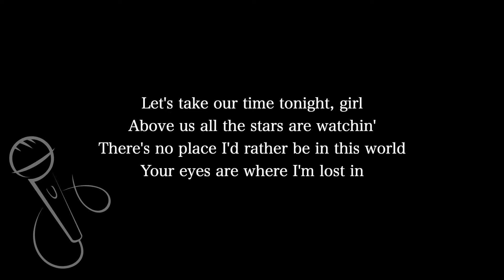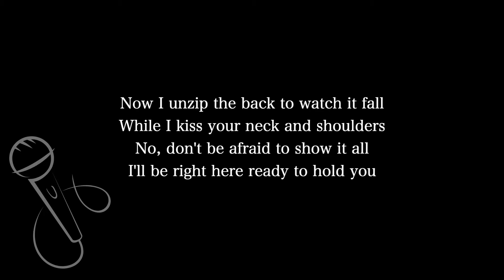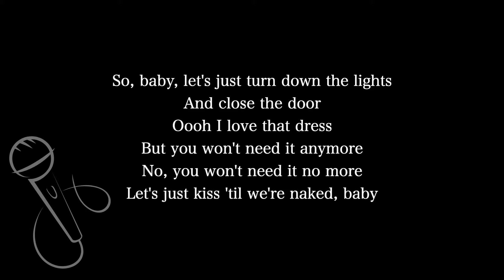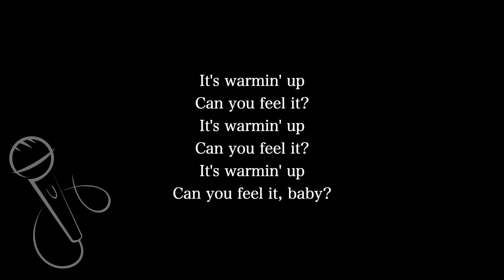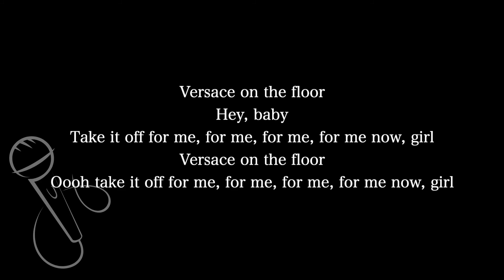【Karaoke Instrumental】Versace on the Floor / Bruno Mars【Lower Key】